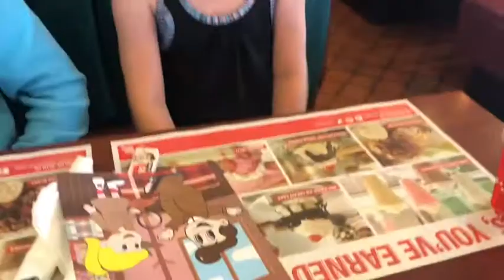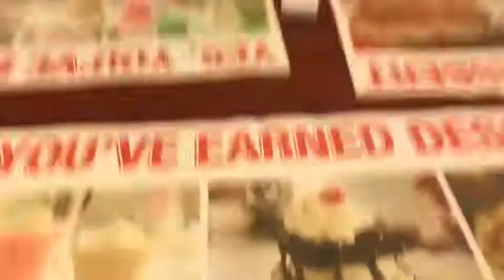THEIR FIRST BASEBALL GAME!!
Hey guys, hope you enjoyed this video of what it’s like being an aunt! I wouldn’t trade it for the world!